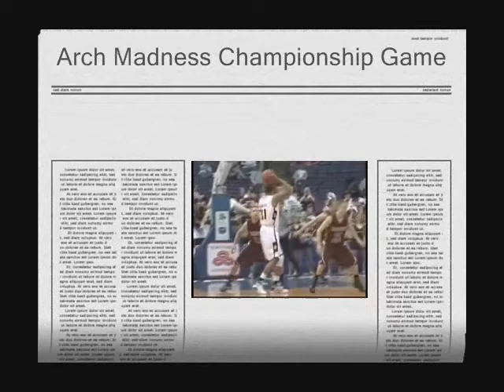Highlights of the 2009-2010 Wichita State Men's Basketball Team